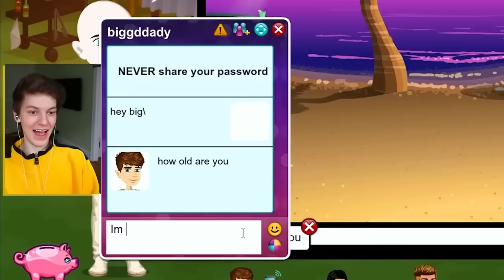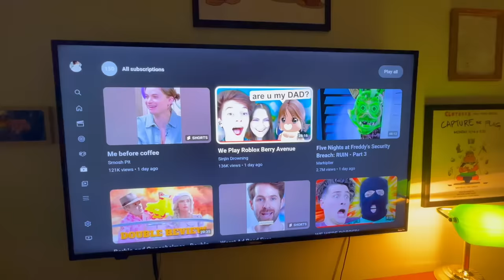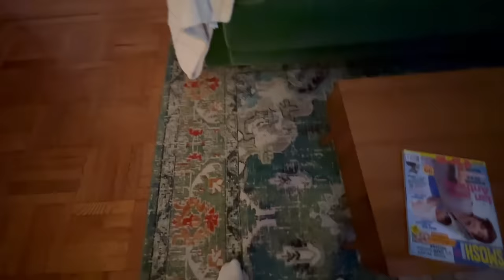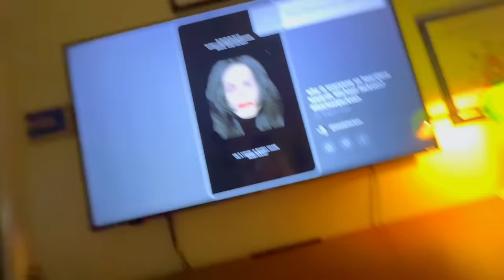She left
I'M ONE MERCH!!! OUT FOR A LIMITED TIME!

hope u guys enjoy a silly little vlog!!!